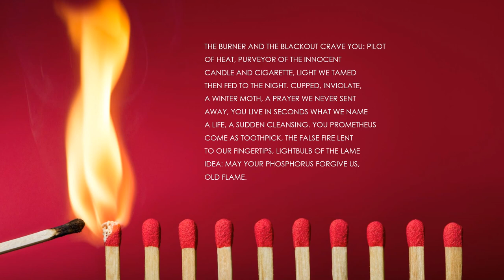"The Match" by Chad Davidson (Read by Kareem Badreddine)